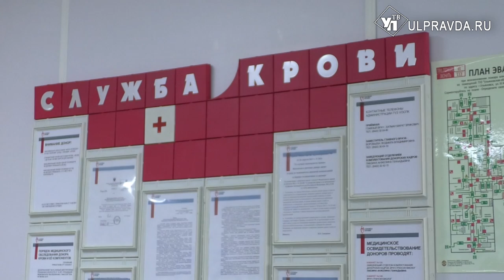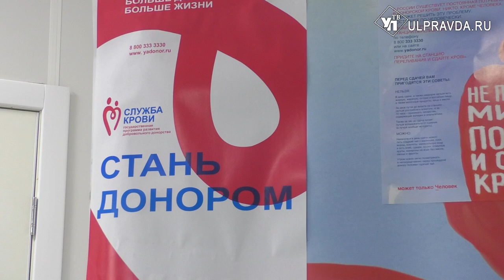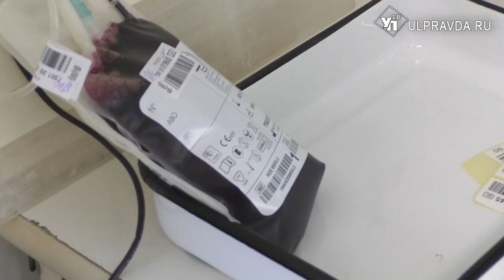Горячая кровь ульяновских спортсменов пополняет региональный банк службы крови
Представитель Ульяновской области в федеральной Общественной палате Елена Истягина-Елисеева предложила ульяновским атлетам сдать донорскую кровь.